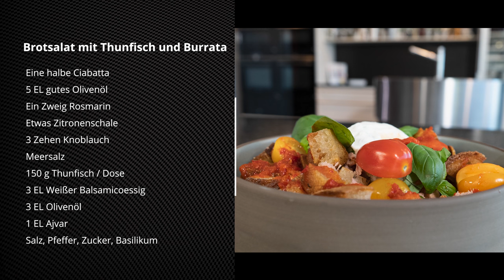⚡️ HENZES BLITZREZEPTE | Brotsalat mit Thunfisch und Burrata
Für alle die gern schnell was kochen! ⏰

Super leckeres und besonderes Gericht mit Zutaten,
die man meist schon zuhause hat.

Dazu noch ein Gläschen Wein,
die passende Begleitung
und der Tag ist gerettet 🍷.

Christian